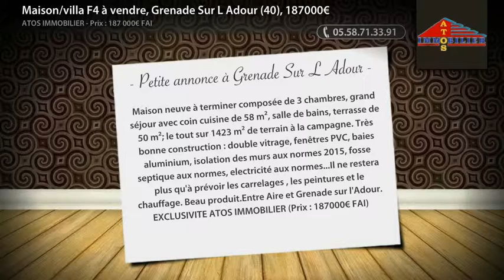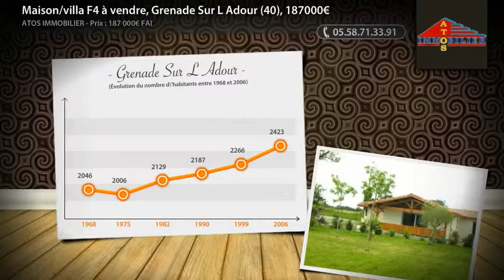Maison/villa F4 à vendre, Grenade Sur L Adour (40), 187000€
Maison neuve à terminer composée de 3 chambres, grand séjour avec coin cuisine de 58 m², salle de bains, terrasse de 50 m²; le tout sur 1423 m² de terrain à la campagne. Très bonne construction : double vitrage, fenêtres PVC, baies aluminium, isolation des murs aux normes 2015, fosse septique aux normes, electricité aux normes...Il ne restera plus qu'à prévoir les carrelages , les peintures et le chauffage. Beau produit.Entre Aire et Grenade sur l'Adour. EXCLUSIVITE ATOS IMMOBILIER (Prix : 187000€ FAI)

• AGENCE :
Atos Immobilier (Aire Sur L Adour)

• ANNONCE :
• Type de bien : Maison/villa
• Nb de pièce : 4
• Surface : 133m²
• N° de mandat :